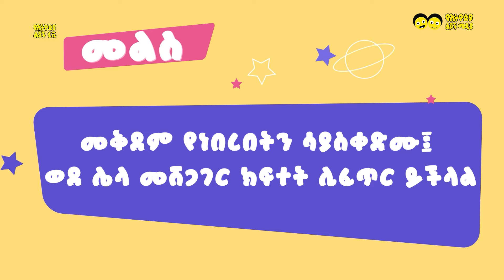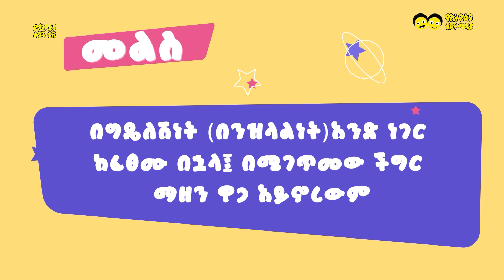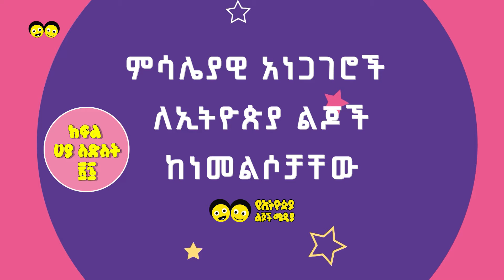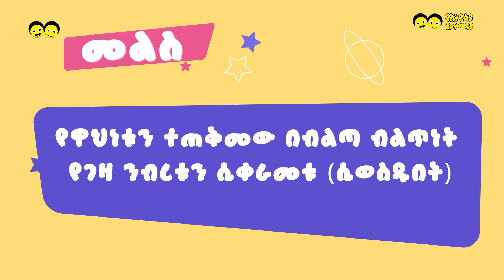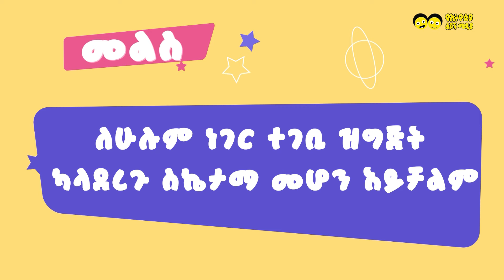ምሳሌያዊ አነጋገሮች ለኢትዮጵያ ልጆች /proverbs for Ethiopian children